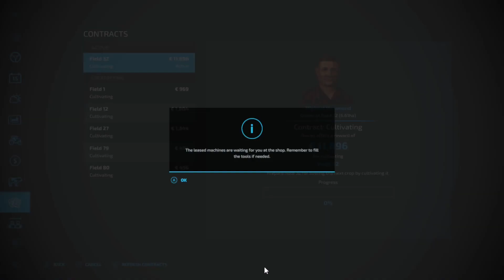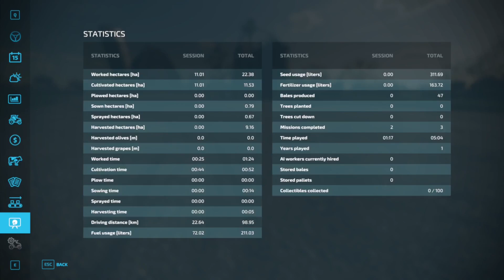(ep 5 survival challenge) even more contracts and getting chickens